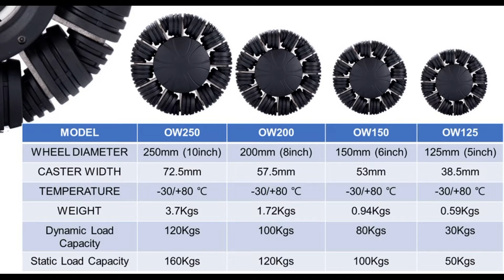OMNIWHEEL (옴니휠) OW 시리즈 - 실내외 자율주행 로봇용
중국의 FUJIAN SECURE MEDICAL TECHNOLOGY에서 개발 및 제조하고 (주)유탑스글로벌이 수입유통하는 ANGELLUN  OW 시리즈 옴니휠은 탁월한 내구성과 신뢰성으로 실내는 물론 실외의 오프로드에서도 다른 차원의 주행성 및 회전성을 보증하여  특히, 위치정보에 기반한 AMR 및 AGV 로봇에 최적의 솔루션입니다.
125MM (OW125), 150MM(OW150), 200MM(OW200) 및 250MM(OW250) 휠 사이즈의 4종 옴니휠로 구성되어 다양한 형태 및 크기의 서비스로봇, 배달로봇, 순찰로봇 그리고 전동휠체어등에 적용할 수 있습니다.